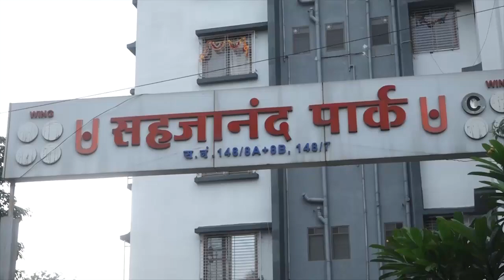आशुतोष शहाणे व आरुषी गुप्ता यांच्या विवाह सोहळ्यास प्रसिद्ध अभिनेते सचिन पिळगावकर यांची उपस्थिती...